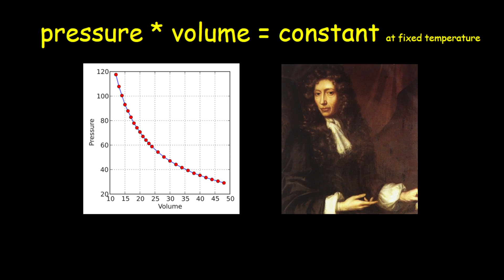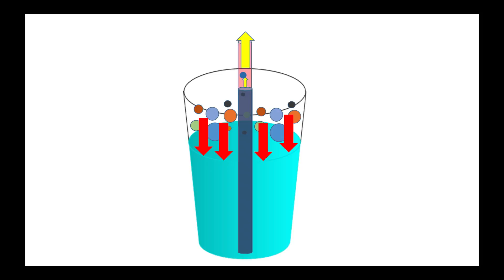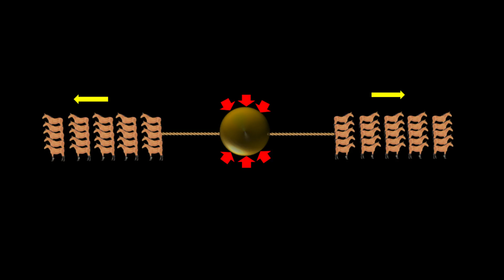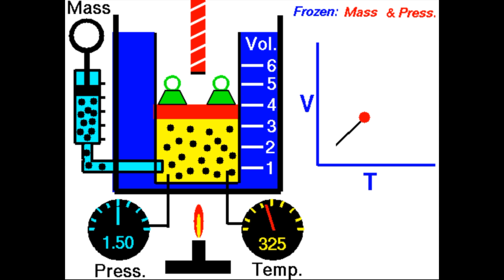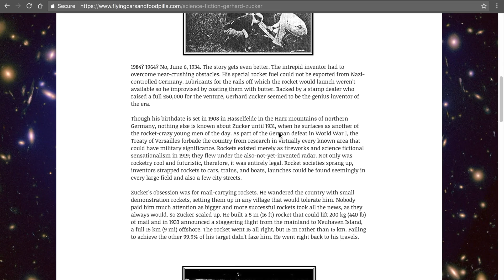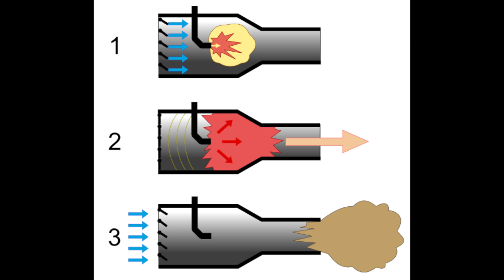Why nothing sucks in life?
The air around us plays a crucial role in our everyday life. To find answers to how we breathe, or how does the straw works, why popcorn pops, or how does the rocket go up, we have discussed the fundamentals parameters of air - volume, pressure and temperature, along with some cool experiments.

Featuring actress : Teri Urbanova

After you have watched the video, you can go through these links for more details.